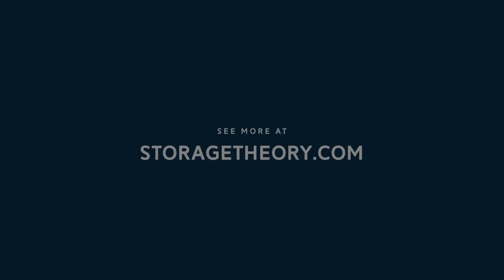Storage Theory Product Giveaway: Electric Toothbrush and Power Perch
Hello Everyone!! The team at Storage Theory is giving away a Power Perch and a Pursonic Electric Toothbrush on our Facebook Page over the weekend!!

Rules to Enter are Simple:

1) Comment a Photo of Your Unorganized/Messy Bathroom Vanity (the messier the better)

2) Share the Original Post

3) Like our Facebook Page

How the Winner's Will Be Chosen:

- The Team at Storage Theory Will Be Picking Our TWO Favorite Entries

- A Public Poll will Be Posted With the Two Qualifier's Photos for 24 hrs to Let Your Destiny be Chosen by the Public (dun dun dun)

- The Giveaway is running from Friday, February 9th - Monday, February 12th

- You Are Only Allowed ONE Entry

- Prizes are Non-Refundable

- The TWO Qualifiers Will be Announced Monday, February 12th at 1:00 CST

- A Public Poll Will Run for 24 Hrs to choose the Ultimate WINNER